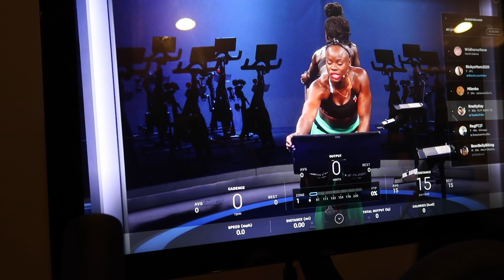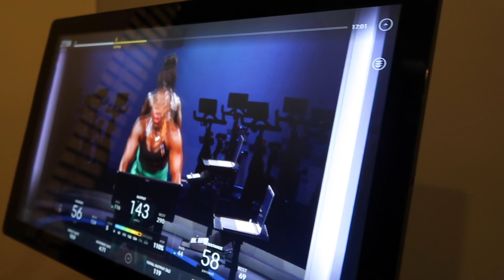DO YOU WANT ANOTHER BABY?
Hello everyone, we are the Davis Family and would like to welcome you to our Youtube Family Vlog Channel!!!
The Davis family is a fun family of 4, that enjoys life and spreads positive family values.

Life is an experience and we live it 1 day at a time, which is why our channel is called Day2Day Davis. We have a short phrase we like to say at the end of our videos and also use it as a daily reminder that.

"LIFE IS A DAY2DAY EXPERIENCE SO ENJOY!"

KAYLA CHANNEL